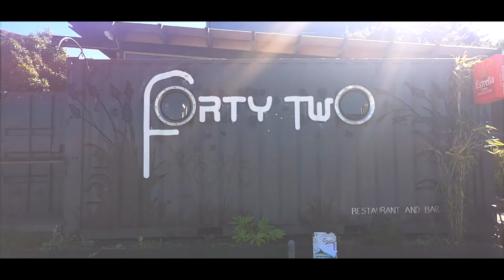AQUAPONICS! Restaurant growing produce with FISH and AQUAPONICS!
Today we have the pleasure of checking out an amazing aquaponics system in the restaurant Forty Two down in Christchurch.
This system blew my mind and talking with the owner, Rob, was amazing. He is so passionate about what he is doing. If you are in Christchurch,  is would encourage you to go check them out, getting a meal and enjoying the fish.